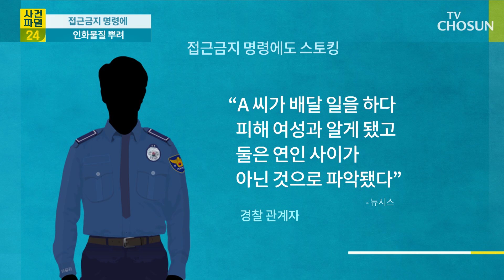접근금지 명령 어기고 행패부린 스토커 / TV CHOSUN 사건파일24